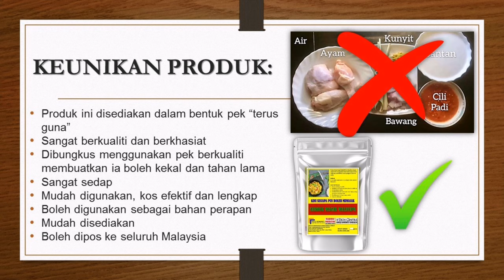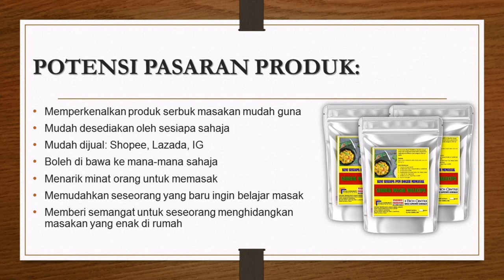NYP2Ce20 | KK Sandakan | SERBUK MAGIK MALECIPA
Ini merupakan video produk inovasi dari Kolej Komuniti Sandakan untuk pertandingan National Young PolyCC Entretreneurs, Let's Make your Pitch 2020.  Dijemput semua untuk menghadiahkan "LIKE" dan memberikan komen yang membina sebagai tanda sokongan.